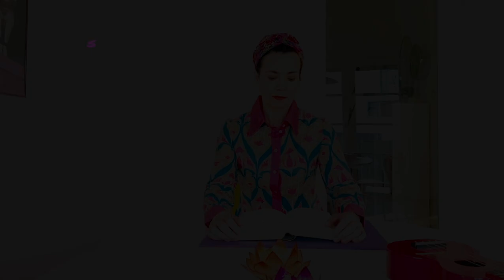Stefanie Kock liest aus: Charlotte Roth DIE GANZE WELT ..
Charlotte Roth DIE GANZE WELT IST EINE GROßE GESCHICHTE UND WIR SPIELEN DARIN MIT